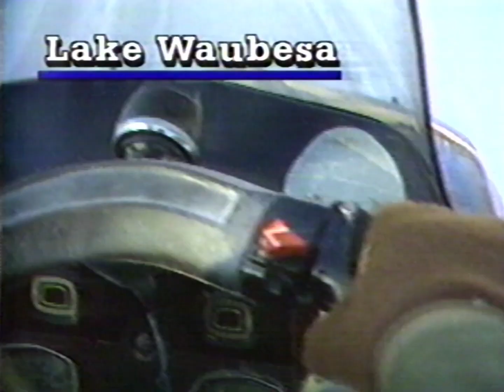WISC CBS 3 News at 10 (Incomplete) | Madison, WI | January 05, 1987